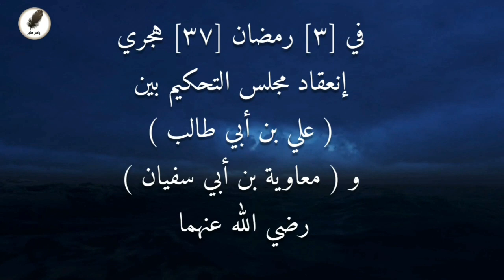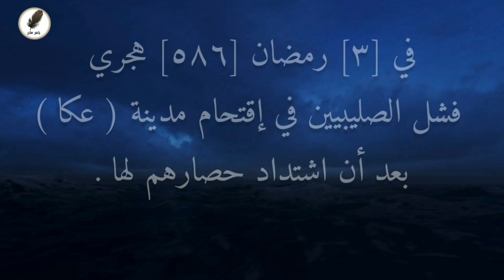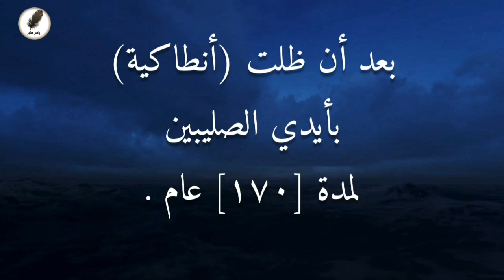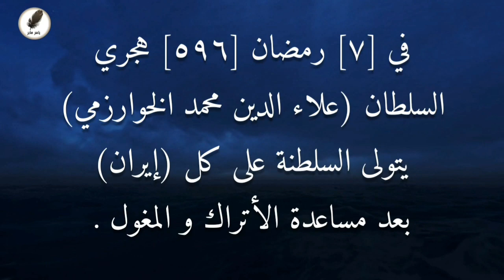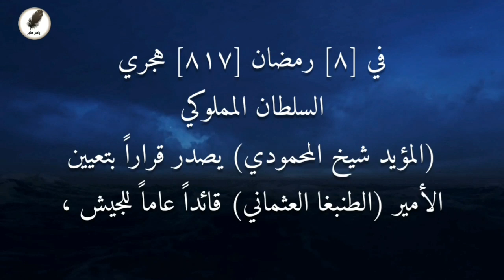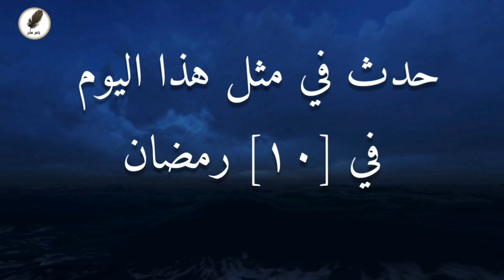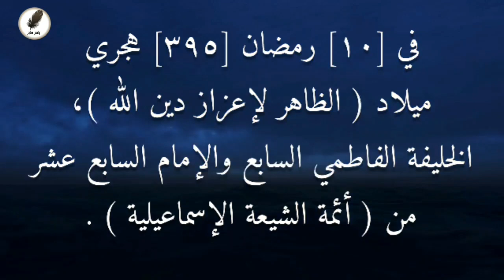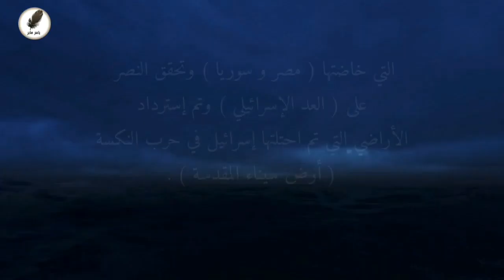حدث في مثل هذا اليوم في أيام رمضان الجزء الأول من (١) إلى(١٠) رمضان | الأحداث والوقائع موثقة هجريا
تذكر الأحداث والمواقف التي حدثت في أيام رمضان الجزء الأول من يوم (١) إلى(١٠) من رمضان موثقة بالتاريخ الهجري ومرصودة من كتب التاريخ العربي و الإسلامي .
رمضان 2022
رمضان ٢٠٢٢